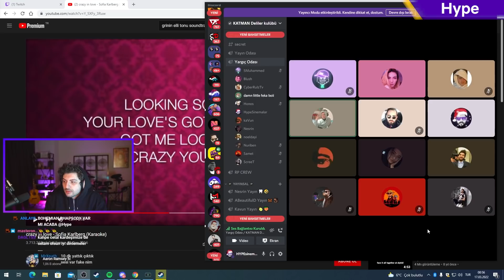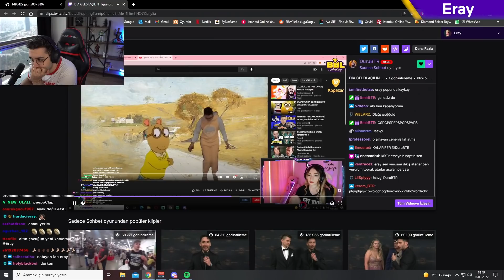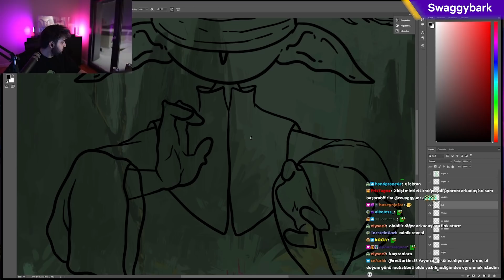Özür Dilerim - BigBossLayf Haftanın Anları #18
BigBossLayf yayıncılarımızdan her hafta en eğlenceli anlar sizlerle!